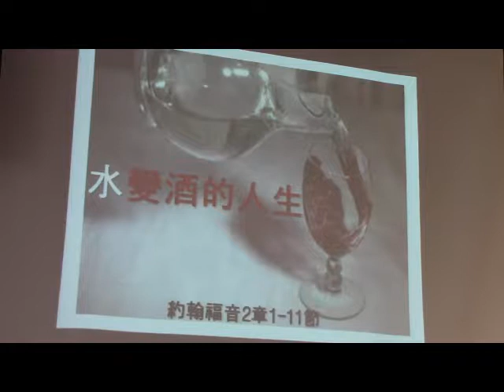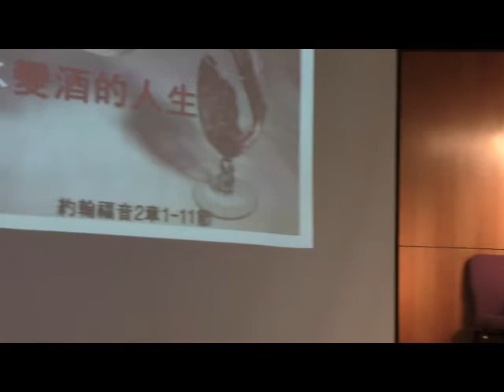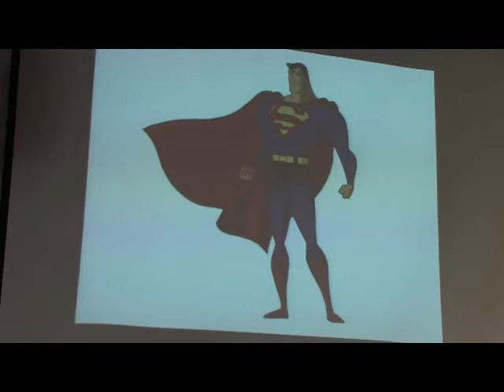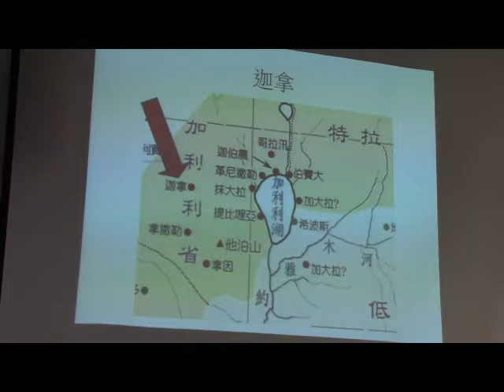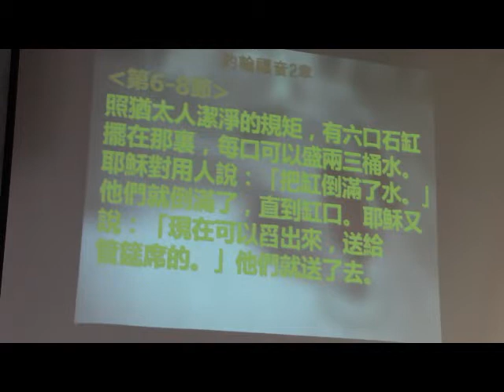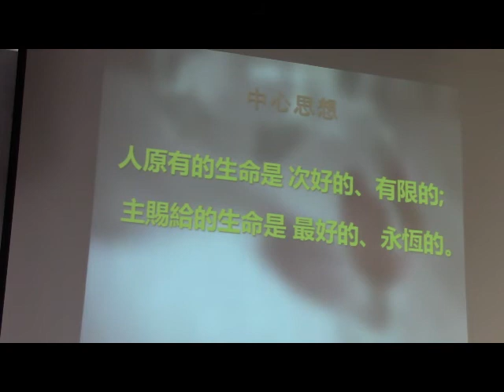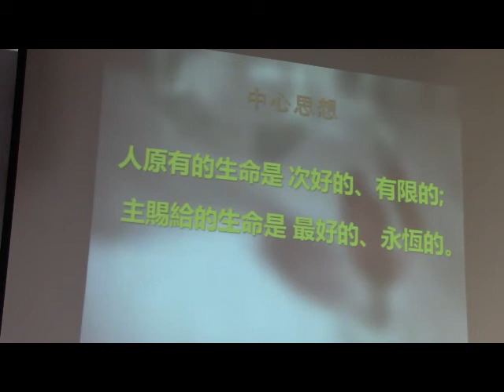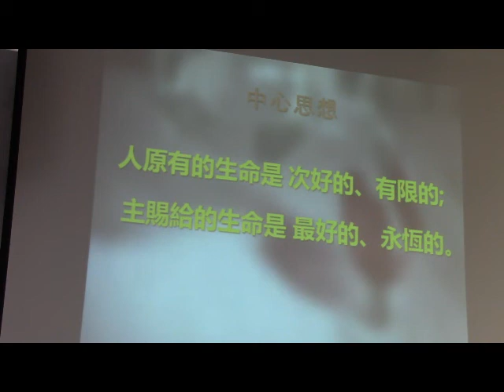水變酒的人生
約翰福音 2章 1-11